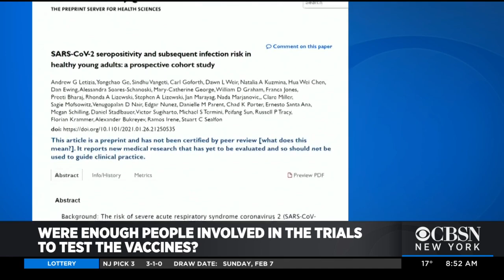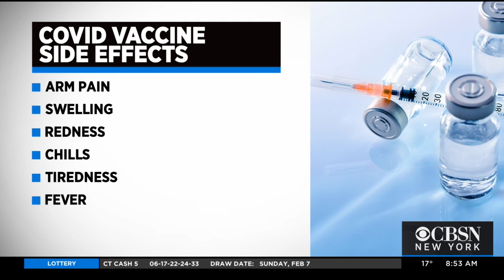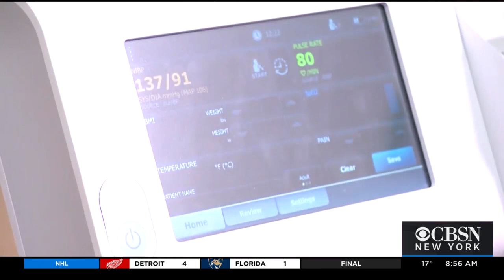Extended Interview: Medical Expert On Vaccines And Effectiveness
As more COVID-19 vaccines roll out in the Tri-State Area, there remain questions and hesitancy in regards to its safety,  particularly within the Black community. CBSN New York's Aundrea Cline-Thomas sits down with a physician at Weill Cornell Medicine to learn more about the various vaccines and their effectiveness.